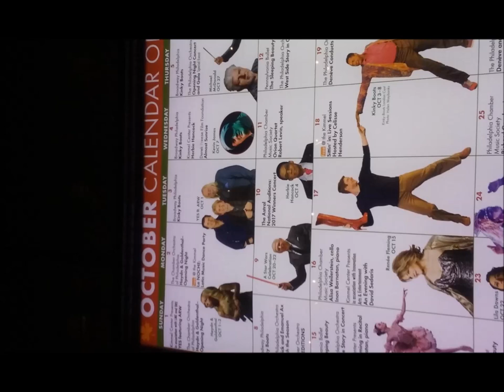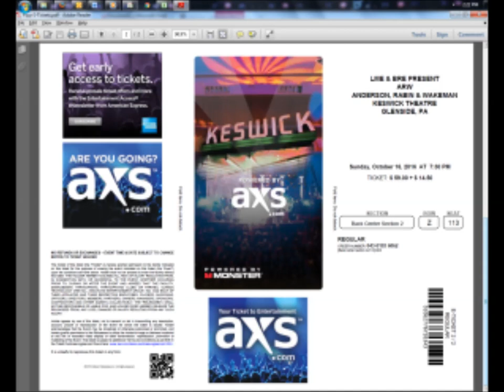Yes Solo/Albums: 6/17/76 - Story of I (by: Patrick Moraz) - Best Years of Our Lives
Yes Solo/Albums
--Date: 6/17/76
--Album: Story of I
--Artist: Patrick Moraz
--Song: Descent